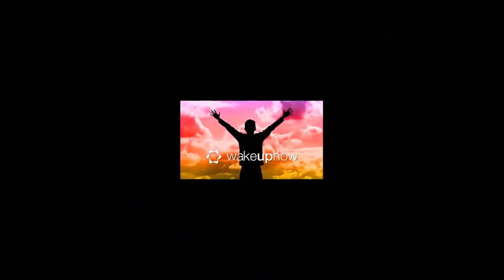Wake Up Now is More Than Just an Opportunity - Products That Can Help You and Your Business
The one thing I see and hear the most is that people are unhappy with their company and opportunities, and yet scared to death to walk away from it.

Yeah I said it...lol But the problem is that we have been so brain washed that we must stay where we are or ELSE! And it becomes a hindrance in our lives. It holds us back!

BUT...what I have also learned from that is that if you don't want to go make money with a program that can actually make you money online, then why not use it for the products that we have, and save money?

You see what we have to offer can not only save you money on things that you already purchase, but it can help you manage the money that you already have. I have found that even if the opportunity side of it is not a fit, and you wish to not push it, then you can simple use it as a tool with your team to help them save and manage money, and then earn money on the DL, never having promoted the program as an opportunity.

AH. the win/win situation right there. Give yourself and your team a winning advantage to save and manage money.

Think about it. why not do it? why would you not want to use the tools and perks for the joy of lifestyle?

If you want more information, or you want to join our Revolution Then holla at your boy, and lets get you fired up and set on the path to SIMPLE FREEDOM!

BigChips, Jeremy Neal, jeremy bigchips neal, video marketing, Biz & Chips,